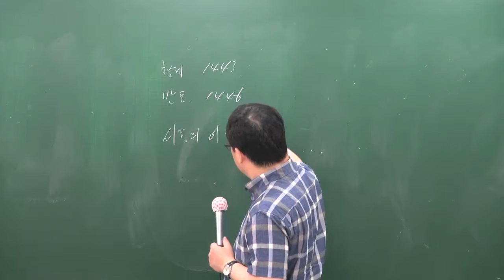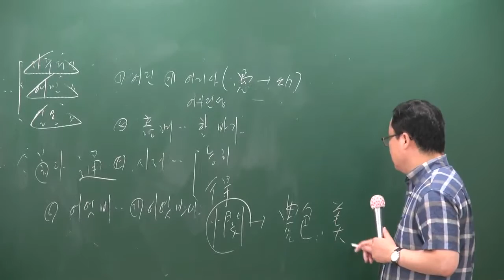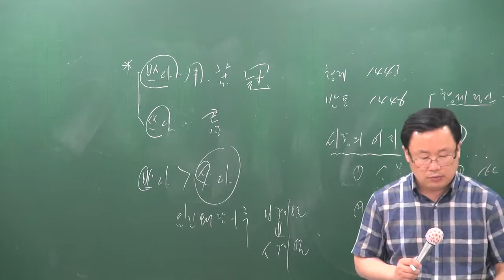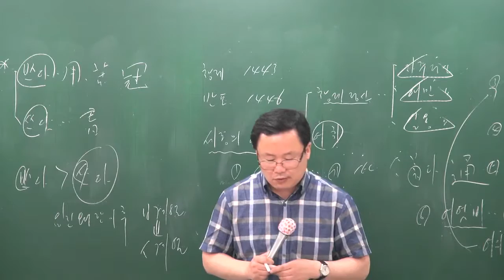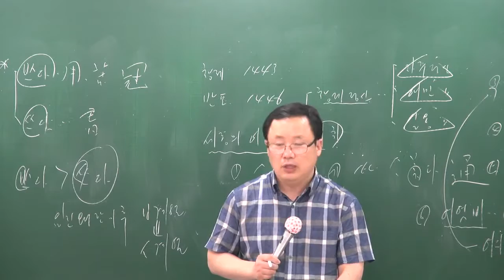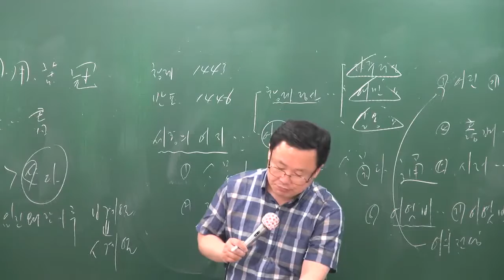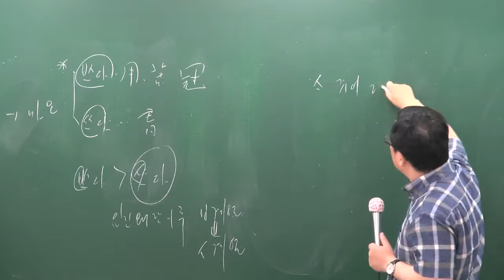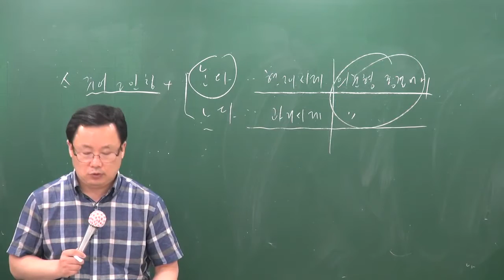[공전무] 공무원 시험대비 공무원 이론과정 국어 6-38